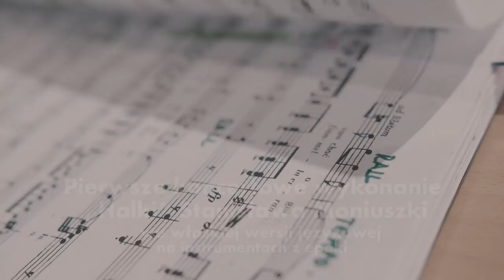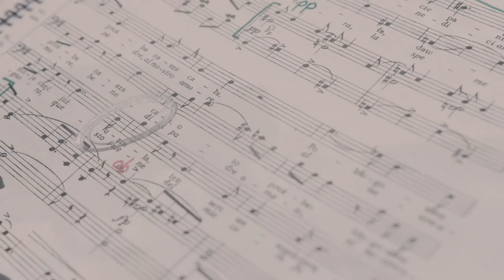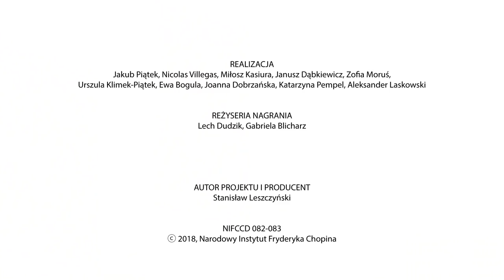„Halka” Stanisława Moniuszki we włoskiej wersji językowej | Making of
[PL] Nowa płyta!
Halka, nagranie z koncertu 24 sierpnia 2018 r.
Festiwal „Chopin i jego Europa – Od Chopina do Paderewskiego”
soliści: Tina Gorina (Halka) / Monika Ledzion-Porczyńska (Zofia Sofia) / Matheus Pompeu (Jontek) / Robert Gierlach (Janusz Gianni) / Rafał Siwek (Stolnik Alberto) / Karol Kozłowski (Młodzieniec Giovanotto)
soliści chóru: Mateusz Stachura (Dziemba Gemba) / Kiryll Lepay (Gość, Dudarz; Contadino, Zampognaro, / Paweł Cichoński (Gość Contadino)
Chór Opery i Filharmonii Podlaskiej pod dyrekcją Violetty Bieleckiej
Europa Galante pod dyrekcją Fabio Biondiego
Premiera płyty: 15 lutego 2019

Narodowy Instytut Fryderyka Chopina zaplanował na Rok Moniuszkowski wiele projektów związanych z postacią kompozytora. Do najważniejszych z nich należą nagrania i wydawnictwa płytowe. 15 lutego odbędzie się premiera pierwszego z nich – Halki we włoskiej wersji językowej, w wykonaniu Europy Galante pod dyrekcją Fabia Biondiego, Chóru Filharmonii Podlaskiej oraz solistów: Tiny Goriny, Moniki Ledzion-Porczyńskiej, Matheusa Pompeu, Roberta Gierlacha, Rafała Siwka oraz Karola Kozłowskiego.
Koncerty zatrzymane w czasie
Po 160 latach od premiery, 24 sierpnia 2018 r., w Studiu Koncertowym Polskiego Radia im. Witolda Lutosławskiego Halkę w wersji koncertowej wykonał międzynarodowy zespół artystów. Koncert został uznany przez krytyków za symboliczny krok w stronę obchodów dwusetnej rocznicy urodzin Moniuszki w roku 2019. Stanowił on także pierwszą nagraną interpretację dzieła Moniuszki na instrumentach z epoki.
Rejestracja tego wykonania ukaże się w jednej z dziewięciu serii płytowych Narodowego Instytutu Fryderyka Chopina – Koncertów zatrzymanych w czasie, w której ramach prezentowane są nagrania koncertów na instrumentach historycznych.
Włoska wersja językowa już w XIX wieku dawała szansę ustawienia opery w rzędzie dzieł europejskiego romantyzmu, obecnie zaś szczególnie przybliżyła Halkę dyrygentowi Fabio Biondiemu, który, jak sam twierdzi, przygotowując jej interpretację, odkrył dla siebie wyjątkowego twórcę:
„Pasja, która ogarnęła mnie dla muzyki wielkiego Stanisława Moniuszki, nie jest przypadkowa. W Europie pierwszej połowy XIX wieku przepełnionej żywiołem operowym, będącej pod tak silnym wpływem fenomenu Giuseppe Verdiego pozostajemy oczarowani językiem, który wielki polski mistrz potrafi spersonalizować w tak niezwykły, zdecydowany sposób. […] Wszystko to sprawia, że Moniuszko jest tym kompozytorem, do którego nie sposób nie odnieść się z wielkim entuzjazmem, jeśli chce się lepiej zrozumieć fenomen europejskiej muzyki XIX wieku”.

[ENG] New CD!

Halka, recorded in concert on 24 August 2018
14th Chopin and his Europe festival: ‘From Chopin to Paderewski’
soloists: Tina Gorina (Halka) / Monika Ledzion-Poraczyńska (Zofia Sofia) / Matheus Pompeu (Jontek) / Robert Gierlach (Janusz Gianni) / Rafał Siwek (Stolnik Alberto) / Karol Kozłowski (Wieśniak Contadino)
choir soloists: Krzysztof Szyfman (Dziemba Gemba) / Mateusz Stachura (Dudarz Zampognaro, Goście Contadini) / Paweł Cichoński (Goście Contadini)
Podlasie Opera and Philharmonic Choir, led by Violetta Bielecka
Europa Galante, led by Fabio Biondi
Release date: 15 February

We hereby present a disc featuring the world’s first recording of Stanisław Moniuszko’s Halka in Italian, performed by an array of wonderful artists: Europa Galante, led by Fabio Biondi, the Podlasie Opera and Philharmonic Choir and the soloists Tina Gorina, Monika Ledzion-Poraczyńska, Matheus Pompeu, Robert Gierlach, Rafał Siwek and Karol Kozłowski.
Concerts Frozen in Time
160 years after the premiere of Moniuszko’s opera, on 24 August 2018, at the Witold Lutosławski Concert Studio of Polish Radio, Halka was performed by an international ensemble during the 14th Chopin and his Europe festival. The concert was hailed by critics as a symbolic step towards the celebrations of the bicentenary of Moniuszko’s birth in 2019. It was also the first recorded interpretation of Halka on period instruments.
The disc was released in one of the Fryderyk Chopin Institute’s nine phonographic series: Concerts Frozen in Time, featuring recordings of concerts performed on historical instruments.
During the nineteenth century, the Italian-language version chosen by the artists enabled Halka to appeal to a global audience.